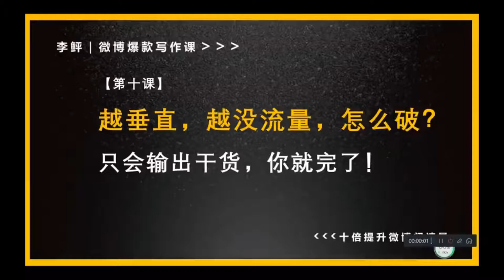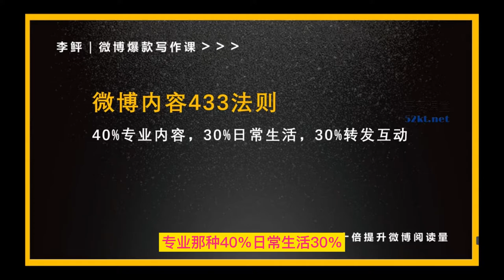微博的垂直细分领域#微博运营